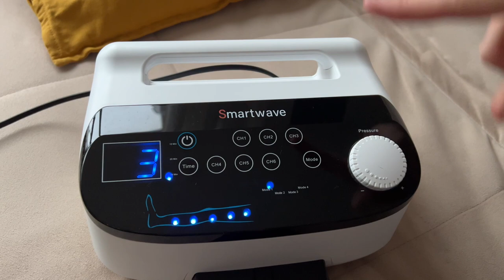Наш домашний санаторий для 30-летних 😅 Обзор на аппарат для прессотерапии SmartWave 600